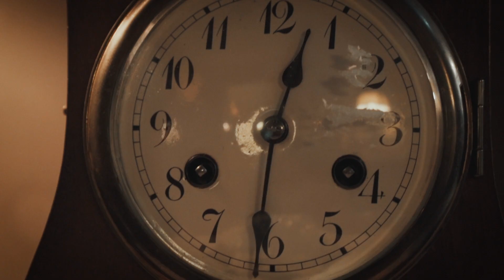3 vintrar – Trailer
Minnen och relationer sätts på prov i ett episkt familjedrama. "3 vintrar" spelas på Uppsala stadsteaters lilla scen den 21 september tom 19 oktober 2019. BILJETTER

Hur påverkar historien våra relationer, minnen och familjeband? Omvärlden rasar kring familjen Kos, som under tre generationer formats av sin tid.

Tre generationers döttrar gifter sig, grälar, älskar, hatar och anpassar sig under en föränderlig tidsepok. Den ena mer självständig än den andra strävar de efter en bättre tillvaro. De bär på samma historia, men minns den så olika. Det murgrönebeklädda huset i Zagreb är det som håller familjen samman.

"3 vintrar" är en unik upplevelse, större än en scenföreställning. Publiken lotsas genom tre interaktiva utställningar där pjäsen utspelar sig – tre nedslag i Kroatiens historia – kommunismens inträde 1945, Jugoslaviens fall 1991 och närmandet till EU 2011. Hur har det förflutna format oss, oavsett var vi vuxit upp och levt våra liv?

Medverkande: Anna Carlson, Lolo Elwin, Göran Engman, Jakob Fahlstedt, Alexander Lindberg*, Bashkim Neziraj, Madeleine Ferraud Norberg*, Crister Olsson, Mikaela Ramel, Moa Silén, Natalie Sundelin, Logi Tulinius, Elisabeth Wernesjö

*praktikant från Teaterhögskolan i Malmö

Av: Tena Štivičić
Översättning: Amanda Svensson
Regi: Anja Suša
Scenografi: Ulla Kassius
Kostym: Maja Mirković
Koreografi: Damjan Kecojevic
Kompositör: Igor Gostuški
Dramaturg: Marie Persson Hedenius
Ljus: Mats Öhlin
Mask: Ella Carlefalk

Trailer: Peder Carlsson